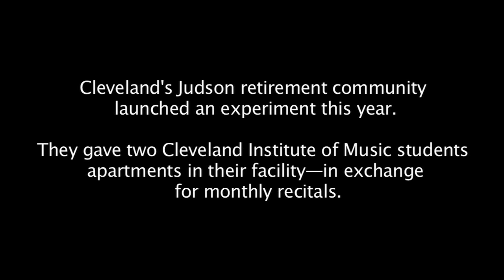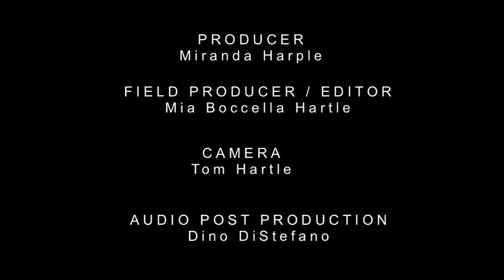Cleveland Institute of Music Students Embrace Intergenerational Housing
Judson retirement community launched an experiment this year, giving two Cleveland Institute of Music students apartments on an independent living floor in exchange for one recital a month in the independent, assisted living and long-term care units.